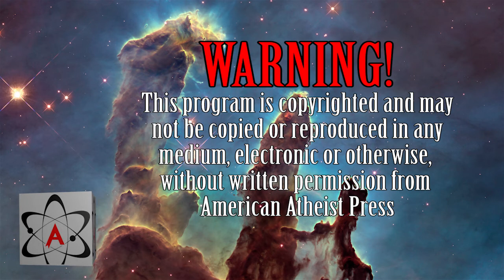Dustin Lawson, Part Two: Life with Josh McDowel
This is the second of Frank's five interviews with Dustin Lawson, a man whose first career was lion and tiger training! He then "got religion," got a ministerial degree from a conservative Christian college and became the understudy to the famous (or infamous, depending upon your point of view) apologist, Josh McDowell. After traveling the world with McDowell  to bring unbelievers to Jesus by reason (no kidding!), he came to the realization that the arguments he was using were invalid and became an Atheist/Agnostic. He currently is a writer of both fiction and nonfiction books. This second interview deals with Dustin’s life as an evangelist and apologist, touring the world with the famous apologist Josh McDowell.